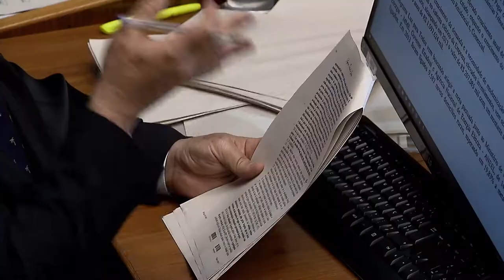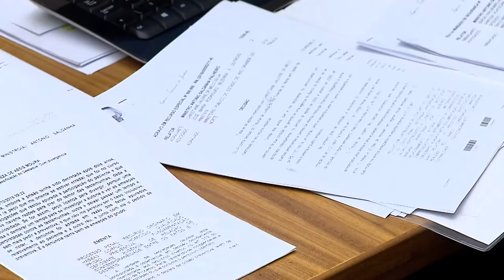Clique STJ - Prescrição Improbidade (06/03/2018)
Quando existem ações por improbidade administrativa que envolvem dois ou mais réus, o prazo prescricional de cinco anos deve ser contado de forma individual. A decisão é do Superior Tribunal de Justiça.